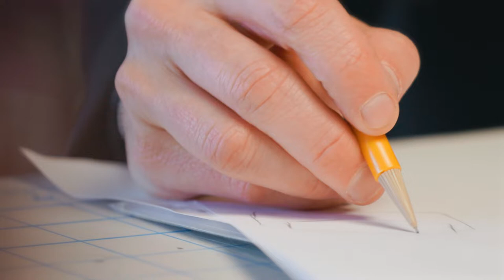Behind Brahmin Handbags: The Story of How Our Designer Leather Handbags Are Made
Since 1982, Brahmin has crafted quality leather handbags. Details are in our DNA, which is why our design team selects the finest leathers from Italy and around the world. It takes more than 100 steps to create just one of our designer handbags. Press play to get to know what makes our luxury bags stand out from the rest.